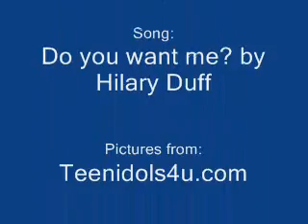Hilary Duff- Do you want me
a collage of pics of Hilary Duff.